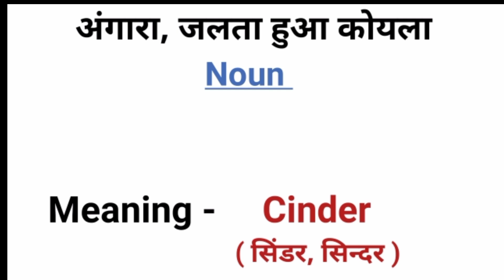अंगारा को इंग्लिश मे क्या कहते है/ Angara ko English me kya kahte h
अंगारा को हिन्दी मे क्या बोलते है?
अंगारा का हिन्दी मीनिंग क्या है?
अंगारा का हिन्दी मतलब क्या है?
अंगारा का क्या अर्थ है?